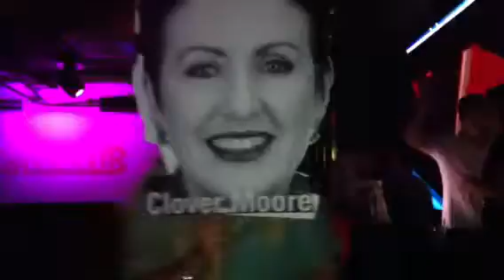Clover knows how to get down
Is it art, or science?